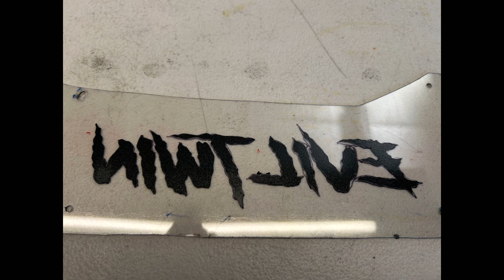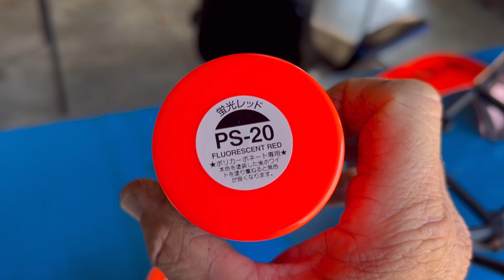Kraken sidewinder new paint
We take you through the process of designing and painting a new look for the kraken sidewinder